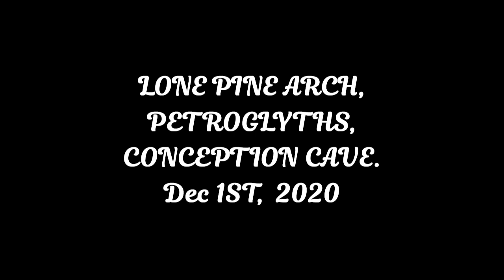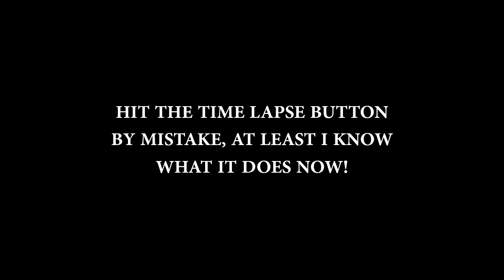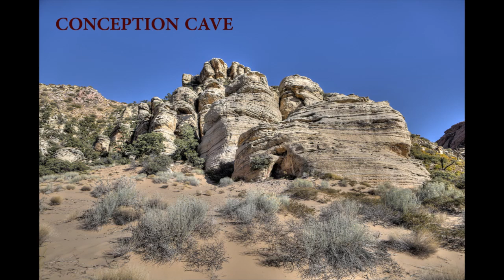Peanut's Jeeping Adventures. Lone Pine Arch, Petroglyphs and Conception Cave. 2020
Wonderful day Day out in Peanuts with the St George Jeepers, in western Utah and all its beauty and Native American history.